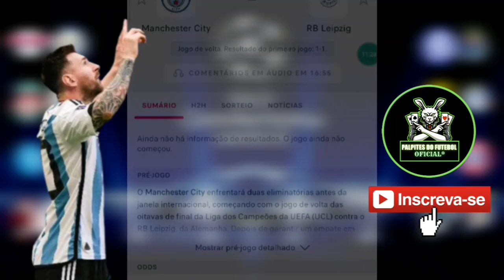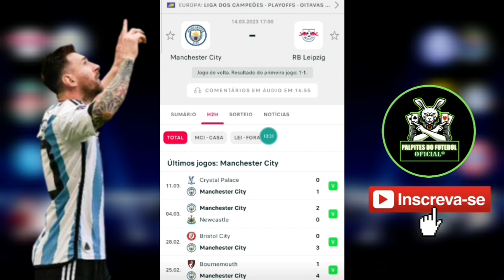Palpites para Manchester city x RB Leipzig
Falaa Galera, Nesse vídeo vou deixa algumas tips e palpites para esse jogo valido pelos confrontos do jogo de volta das oitavas de finais da LIGA DOS CAMPEÕES DA UEFA ENTRE Manchester city x RB Leipzig, já deixa teu like no vídeo e se inscreva no canal@palpitesdofuteboloficial